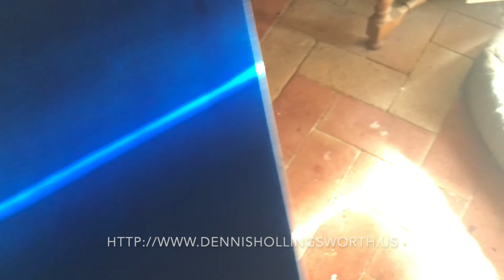bells, summer studio 2022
My studio in Tossa de Mar, Catalunya, Spain.

Our nearby church sounds bells by the clock, reminding me of my navy days.  Other soundings are the call to mass, weddings and funerals... the latter is exquisitely sad.

Three paintings in progress, All monochromes.  Here, I'm establishing a base layer of acrylic paint suspended in matt medium.  Later, oil.

I've painted a number of monochromes recently in NYC.  Even though I like to tack from one course heading to another in my oeuvre, these monochromes pivot solely on the strength of a particular kind of formalism inherent to impasto oil paint, the crux of my practice.